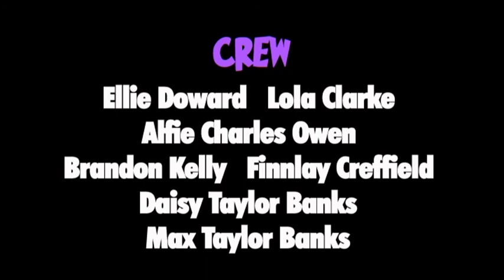HOW TO MAKE A MUSIC VIDEO 2015